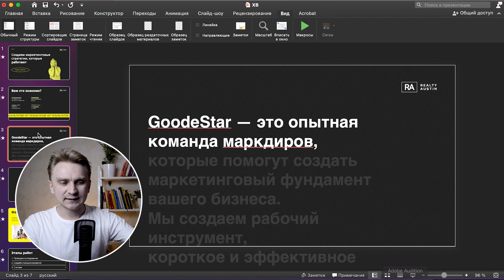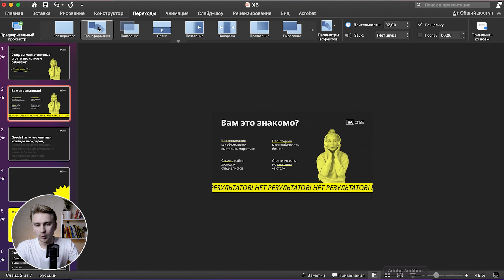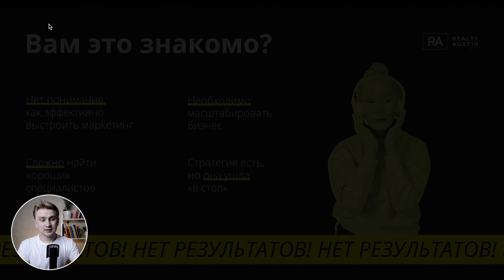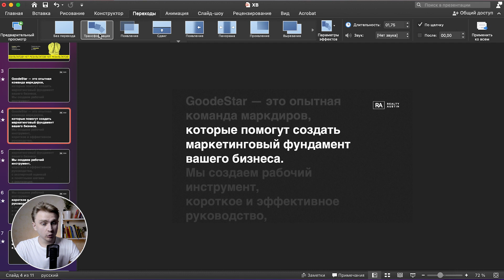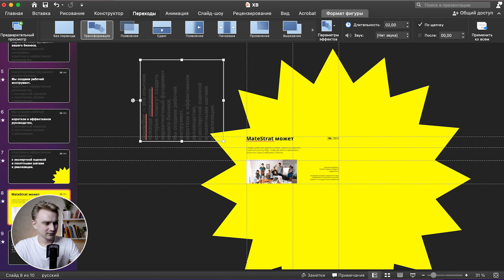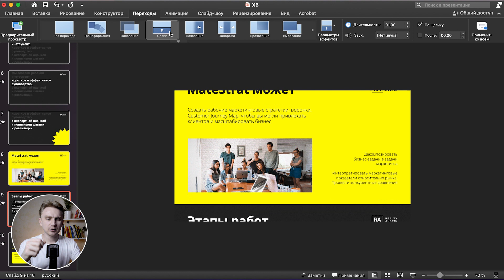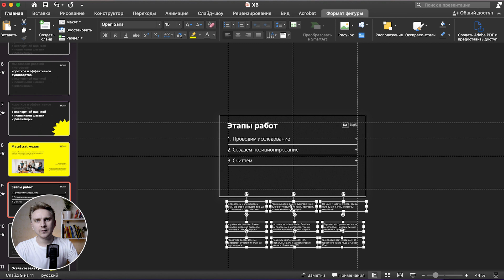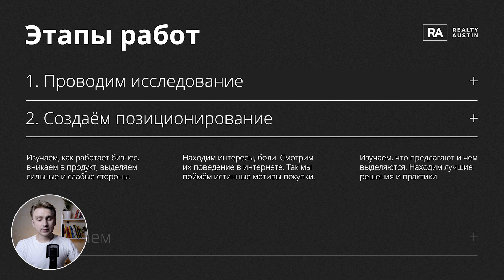✅ КРУТАЯ ПРЕЗА | Как сделать анимацию для презентации в PowerPoint | идеи для оформления презентации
Как сделать крутую анимацию для презентации в PowerPoint. Анимация переходов в Повер Поинт. Идеи для оформления презентаций.